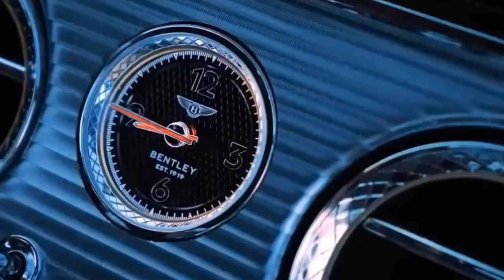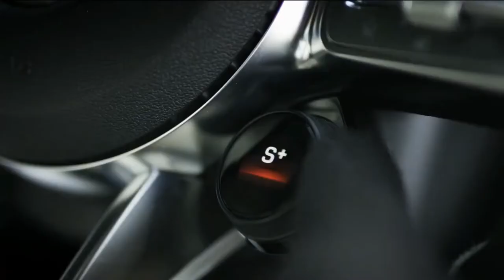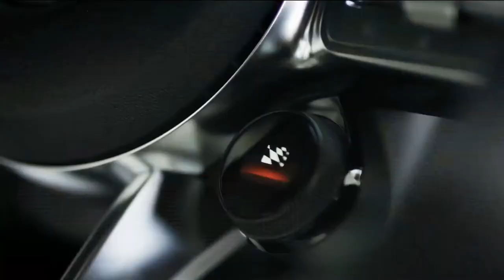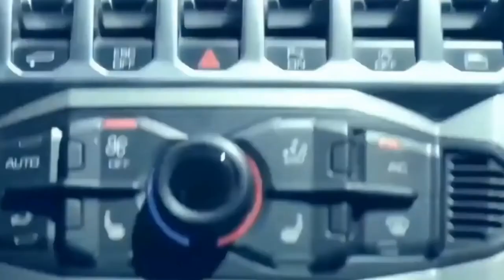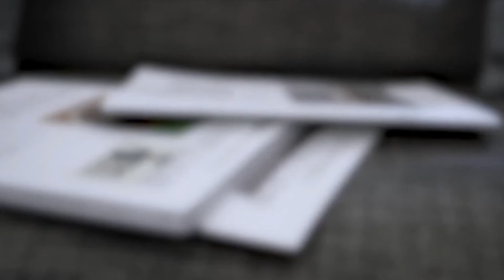Billionaire Luxury Lifestyle 💲 Motivation & Visualization #10 💎 Luxury Lifestyle Motivation 👑💸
We visualize Billionaire Luxury Lifestyle to give you motivation. It is highly  recommended you to watch these motivational billionaire luxury lifestyle videos daily,  The repetition is a good way to reprogram your subconscious mind and spur up your drive to achieve and succeed. Luxury lifestyle videos of successful people is the best way to get inspired and motivated to create billion dollar wealth.

This video was created with the aim to educate and inspire its audience. All videos at Billionaire MIRROR BABA are inspiring and empowering videos that I hope will spark positive changes, in your lives. Our desire is to inspire you to become the best versions of yourself. Seeing is believing and we want you to see that the luxury life is one that can be attained.

If the owner/s would like to get the music or video clips removed, I have no problem in doing so. (There is no negative impact on the original content).